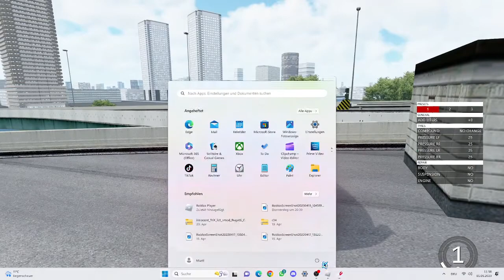LAMBORGHINI AVENTADOR SVJ GINTANI POV DRIVING! / ASSETTO CORSA